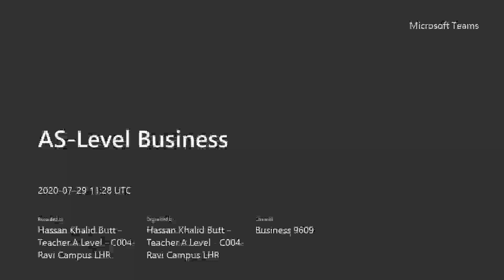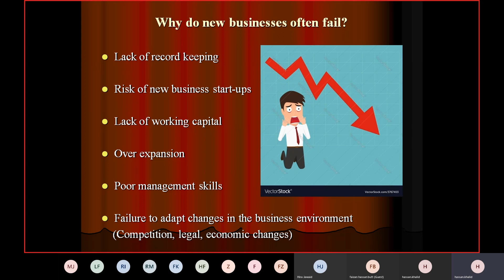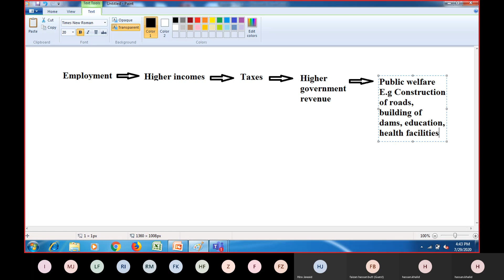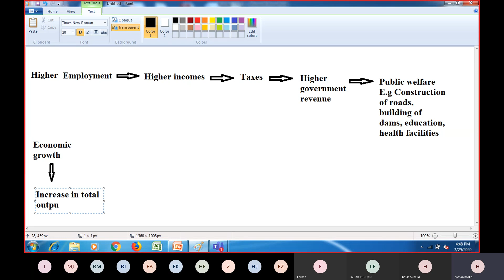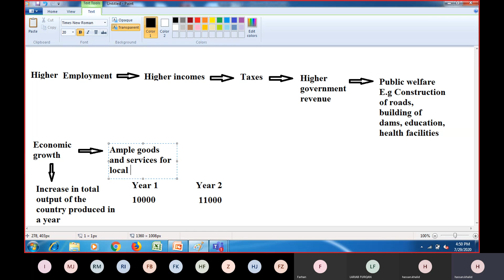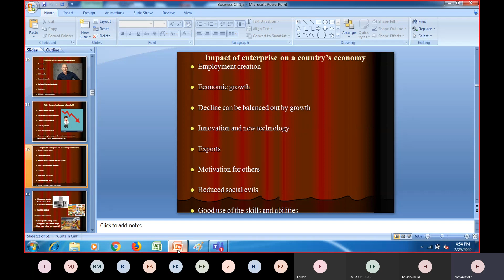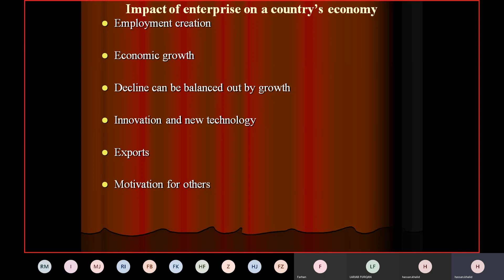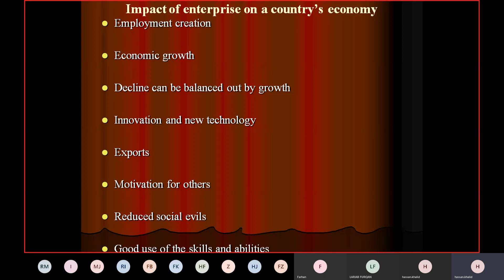A-Level Business by HKB (Ch 1 Lesson 4 Continued)